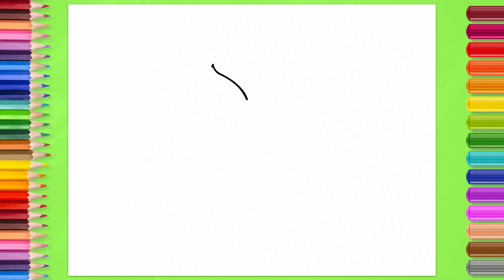How to Draw SPIDER-MAN step by step | Black Spider-Man Hero Drawing Tutorial | Simple Easy Guide Tip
In this drawing tutorial video, you'll learn how to draw The Superhero Spider-Man step by step in a simple way 🎨 Spider-Man, also known as Peter Parker, is a beloved Marvel Comics Superhero known for his agility, strength, and ability to climb walls due to being bitten by a radioactive spider. Spider-Man's iconic red and blue costume, along with his witty banter and sense of responsibility, have made him one of the most iconic and enduring superheroes in comic book history. Black Spider-Man, also known as the Symbiote Spider-Man or Venom, is a darker and more aggressive version of the original character, Peter Parker. After bonding with an alien symbiote, Spider-Man gains a new black suit that enhances his powers but also amplifies his aggressive tendencies. This version of Spider-Man is known for his edgier appearance, with a sleek black costume featuring white spider markings and a more menacing demeanor compared to the classic red and blue Spider-Man. The intricate design of Spider-Man's costume, with its web patterns and spider emblem, offers a creative challenge that makes the drawing process engaging and rewarding. Drawing Spider-Man gives artists the opportunity to convey a range of emotions and storytelling elements, making each drawing a thrilling adventure into the world of this legendary Superhero. Easy to repeat and draw together ❤️

00:00 Intro
00:17 In this video
00:57 Step 1 – Drawing Spider Man
05:48 Step 2 – Coloring Spider Man
08:30 Outro

With helpful tips and easy-to-follow guides, you'll be able to watch, repeat, and get the desired result 👍

Video instructions will guide you through the process of creating a beautiful picture, from the initial sketch to the final touches of color and shading 🌈
With upbeat music in the background, tutorial video will be fun and interesting 🔥
You'll get to practice your drawing skills and develop your technique while experiencing the joy and happiness that comes with creating art 😊

So, relax and watch this video to learn how to draw step by step 📺
Then take a piece of paper and whatever you like to draw with and get to in 🎨
You can repeat the lesson as many times as you like until you get the desired result 👑

You'll love the feeling of satisfaction that comes with creating your own beautiful art 😍

✏️ Write a comment about whether you succeeded and how the creative process went for you
👓 Also see other videos on the channel to learn how to create even more